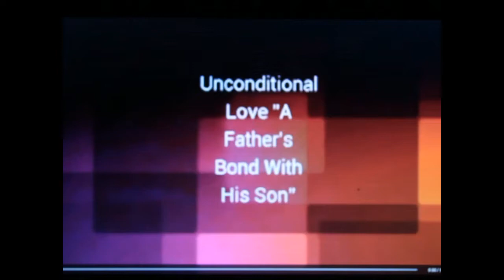Change The World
this song was dedicated to my son